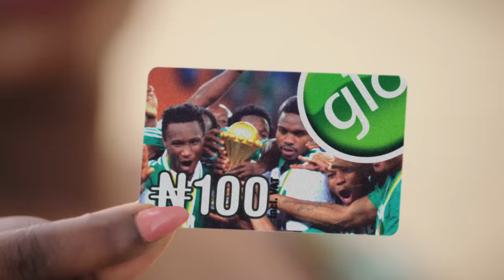The All-New Glo Twin Bash (ft. Victor Osuwagwu & Patience Ozokwo)